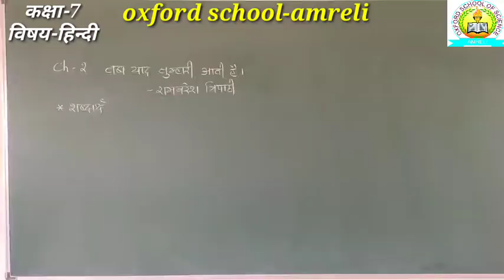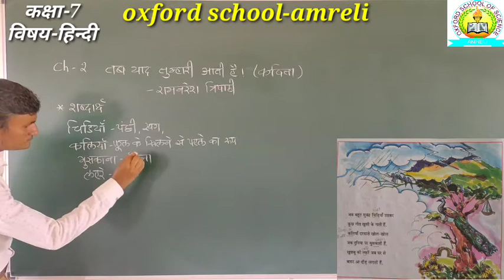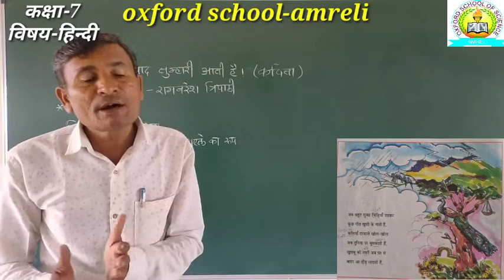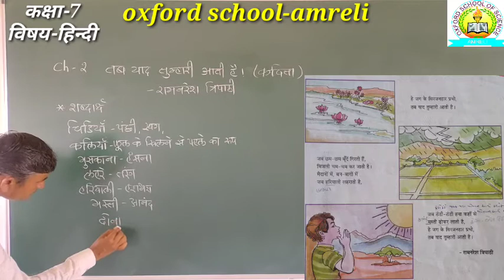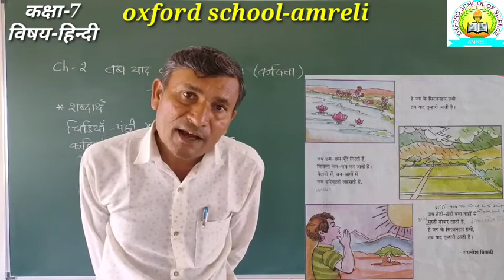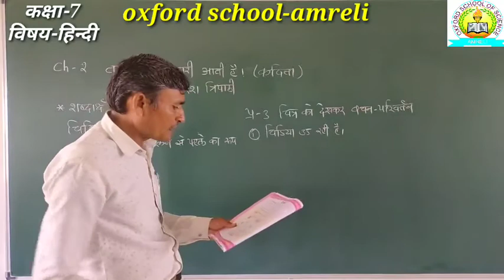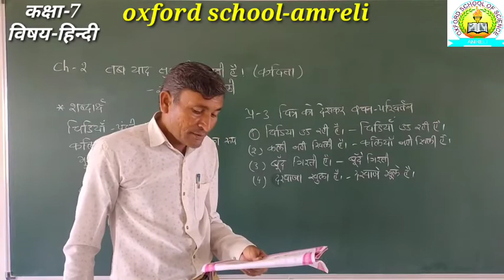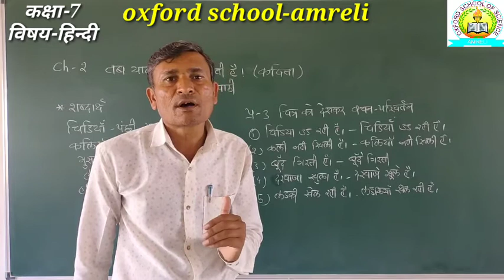[15-06] STD-7 Hindi ch-2(part-1)